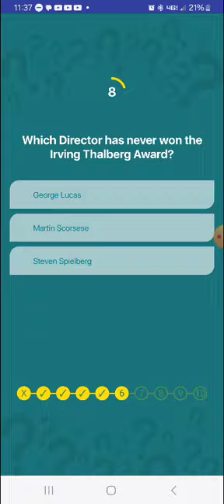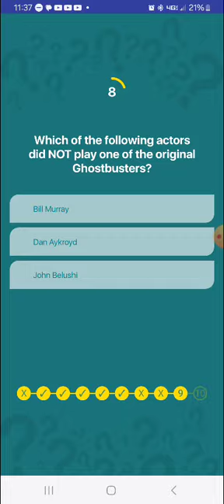Swagbucks Daily Trivia Challenge 6.13.2024(5)